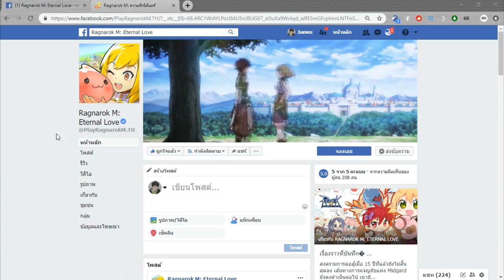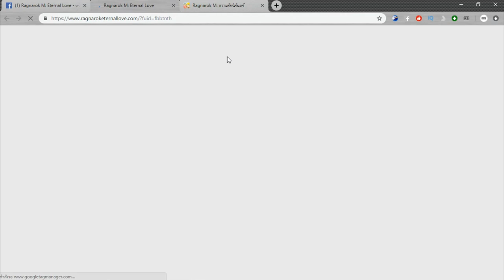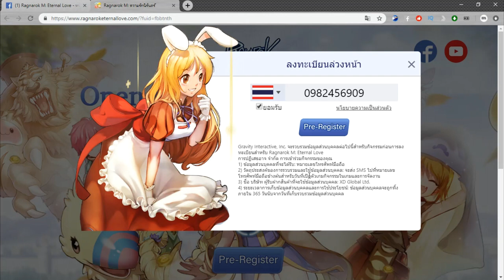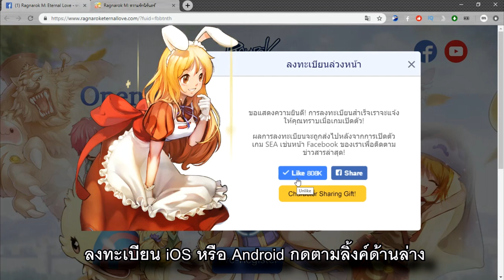Ro Mobile 3D วิธีสมัครลงทะเบียนเล่น Ragnarok M: Eternal Love เซิฟ เอเชีย ( ไทย ) เกมมือถือ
Official Mobile MMORPG [Ragnarok M: Eternal Love SEA Ver.]
กำลังจะเปิดตัวอย่างเป็นทางการในโซนเอเชียตะวันออกเชียงใต้! เร็วๆนี้!!!

➡️เว็บเพจลงทะเบียนล่วงหน้า

ROMหนึ่งล้านไอดี ROM จะเปิดบริการในอีก 6 วัน! ยังจำเพื่อนๆที่เคยร่วมปาร์ตี้กันได้หรือเปล่า？

➡️ลงทะเบียนล่วงหน้าในระบบ iOS ：
➡️ลงทะเบียนล่วงหน้าในระบบ Android ：